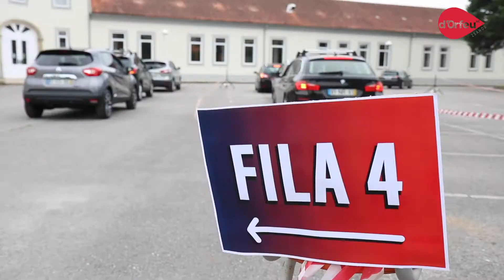Drive-i! [report]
Drive-i!
30 de maio e 7 de junho @ ESTGA
Canções Difíceis Fáceis de Saber